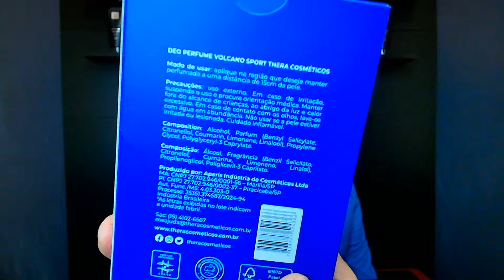VOLCANO SPORT DA THERA COSMÉTICOS! UM DOS QUERIDINHOS DA GALERA PARA O VERÃO!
Hoje eu trago para vocês uma resenha completa do VOLCANO SPORT DA THERA COSMÉTICO! UM DOS QUERIDINHOS DA GALERA PARA O VERÃO!

🎩 Relógios Pagani Design
Zaggy Store Relógios - (cupom CHARME10)